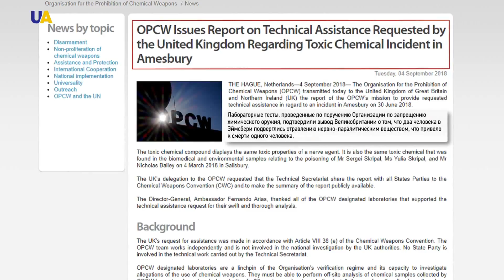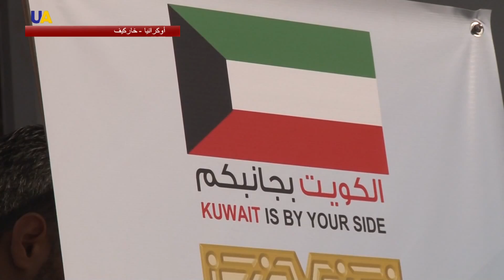حصاد الأسبوع 2018.09.03 - 2018.09.09